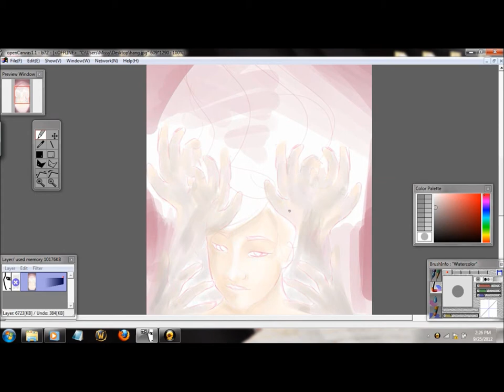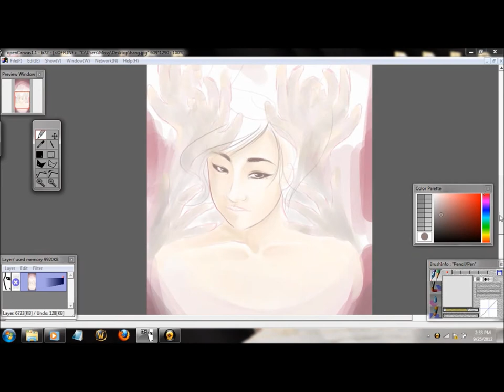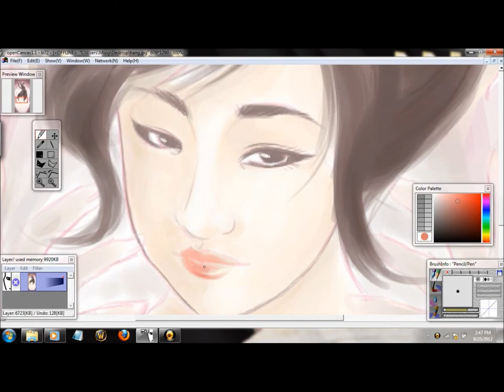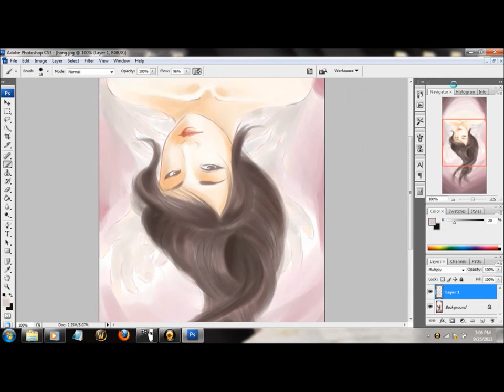Hung - Open Canvas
This took 1 hour in Open Canvas, sorry the quality is bad. I'm not sure what happened during uploading.

Music is by NS Yoon Ji and copyright to JTM entertainment.